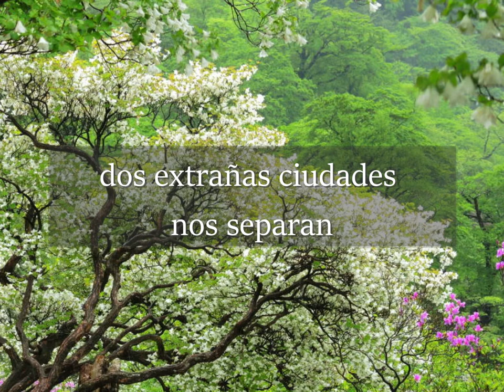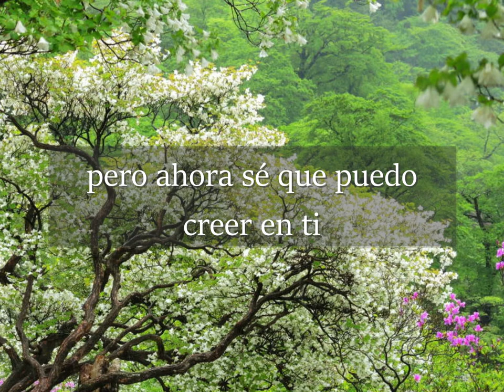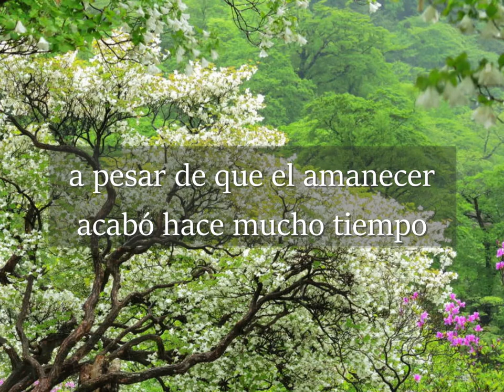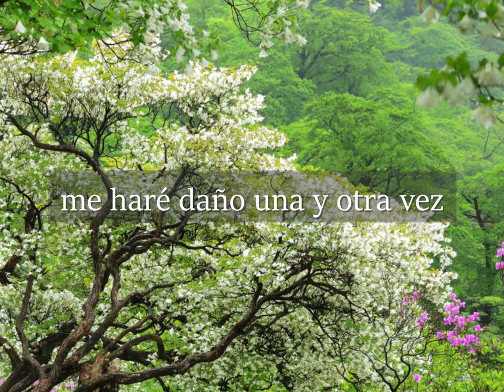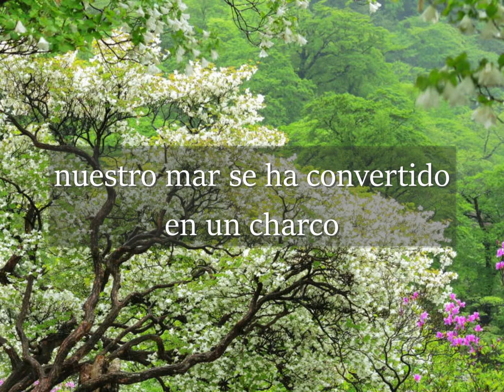Les Rallizes Dénudés - A Memory Is Far [Sub. Español]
記憶は遠い versión del álbum "Mizutani (1991)".
(también conocida como Distant Memory).

Grabada en Kyoto, Studio (Monaural), 1970.
Imagen: オ-タムリーフ